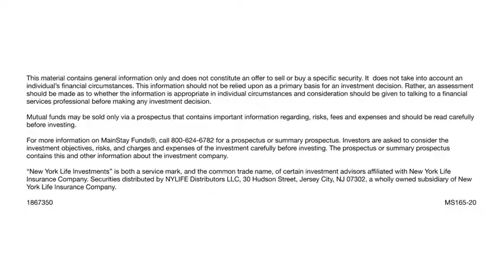Mainstay assest alocation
Investing